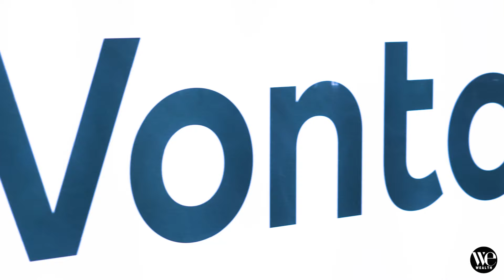Come si costituisce una Fondazione di famiglia: requisiti e obiettivi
Le fondazioni di famiglia rappresentano un ponte tra il desiderio di fare del bene e l'effettiva realizzazione di progetti in grado di generare cambiamenti.
Attraverso il loro impegno, famiglie, filantropi e investitori hanno l'opportunità di lasciare un'impronta duratura sul tessuto sociale, culturale ed economico delle nostre comunità.
Ma quali sono le motivazioni che portano a costituire una Fondazione di famiglia? Ci sono requisiti particolari da rispettare per costituire una Fondazione di famiglia?
Ne abbiamo parlato in questa prima puntata di "Fondazioni in Dialogo", insieme a Lucia Martina, da oltre 20 anni attiva nella consulenza sulle strategie di CSR, filantropia e community investment per corporate e fondazioni.